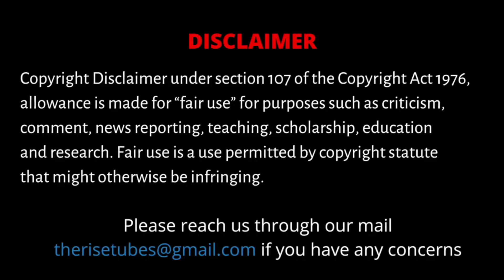சிறைவாசத்தில் உடல் எடையை ஏற்றிய பாஜவின் தலைமகன் - சாவர்கர்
Vinayak Damodar Savarkar : (28 May 1883 – 26 February 1966), was an Indian independence activist and politician who formulated the Hindu nationalist philosophy of Hindutva. He was a leading figure in the Hindu Mahasabha.
As a response to the Muslim League, Savarkar joined the Hindu Mahasabha and popularized the term Hindutva (Hinduness), previously coined by Chandranath Basu, to create a collective "Hindu" identity as an essence of Bharat (India). Savarkar was an atheist and also a pragmatic practitioner of Hindu philosophy.

CAST:
Voiceover               - Dinakaran S
Editor                      - Nivedhitha